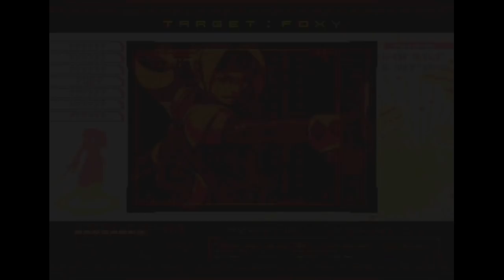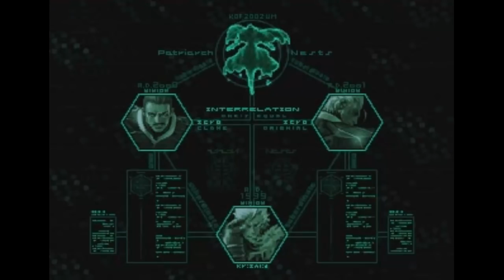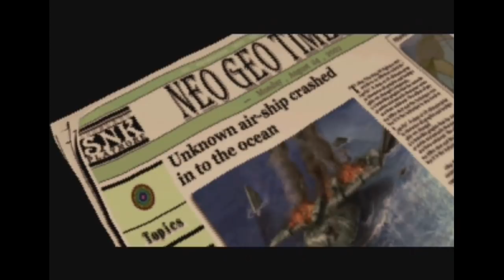King Of Fighters 2002 UM [PC] - Ω Rugal & Geese Howard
This is a play-through using Omega Rugal and Geese Howard in the PC version of King Of Fighters 2002 Unlimited Match. Read on below for more information...

Omega Rugal is a hidden final boss, and Geese Howard appears in one of the missions in expert challenge mode. Despite Geese not really being a "boss" in the game, he still appears alongside the bosses on the character select screen. Both are available from the start, meaning that they are regular playable characters in this version of the game.

For this video I have alternated between them for each match.

About 2002UM Omega Rugal
He appears in 2002UM virtually identical to his 2002 appearance. Under human control he is ridiculously overpowered with high priority in his special moves. His basic-into-super combo ability is good as well. However, there may have been a change where he now seems to be unable to combo into a super move after his Beads Destruction move. I cannot 100% confirm this though.

About 2002UM Geese
Despite being "classed" as a boss character in this game, he's actually more closer to a "regular" character. Geese has a good variety of special moves with some good-ranged Strong basics, specially his crouching [SK] sweep, which he recovers quickly from. As with the other bosses, he gains a MAX 2 super move.

About PC KOF2002UM
Roster-wise, this is basically like a dream match "combination" of the three KOF Nests Cartel and the regular KOF2002 games all rolled into one, with some added extras. The backgrounds, cut-scenes, interface and soundtrack are all new.

The PC version shows some improvements over the original PS2 version, mainly in the form of no loading times/delays. Details on some of the backgrounds are different as well. However, during the background opening pre-fight, the vertical scrolling of the background is gone.

Overall I think this is one of the best 2D KOF games and is one of my favorites. Special mention goes to the soundtrack, I think SNK did a superb job on the bosses' themes and some of the mid-bosses' (i.e. Kula's) themes.